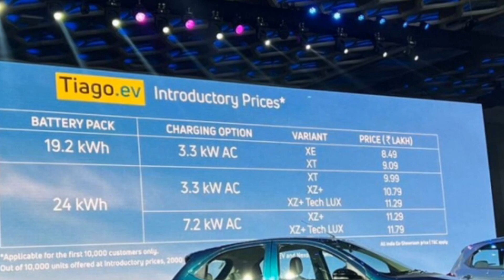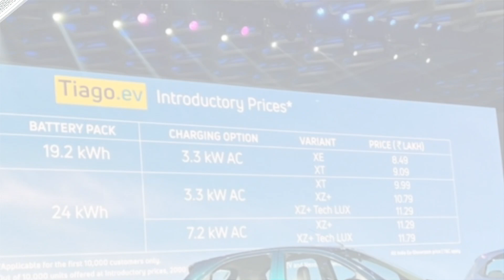Hyundai Grand i10 ‘ra rìa’ vì đối thủ mới ra mắt , giá chỉ 247 triệu, thiết kế vạn người mê _Xe 360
Xe 360_ Tata Motors cuối cùng đã chính thức giới thiệu mẫu xe điện Tiago mới tại thị trường Ấn Độ. Được định vị bên dưới Tigor EV, Tata Tiago EV là chiếc xe chở khách chạy điện có giá cả phải chăng nhất Ấn Độ.